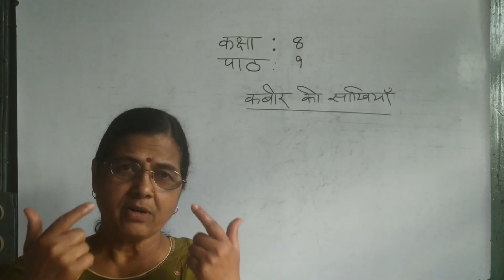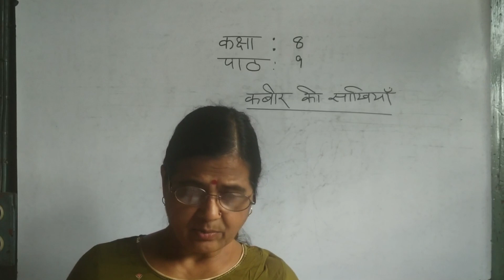Class 8 Hindi Chapter 9